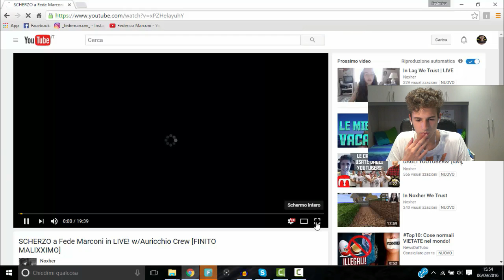TROLLATO IN LIVE SU YOUTUBE! - [Reactions]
✓ Social ✓

➤Kik - fedemarc99